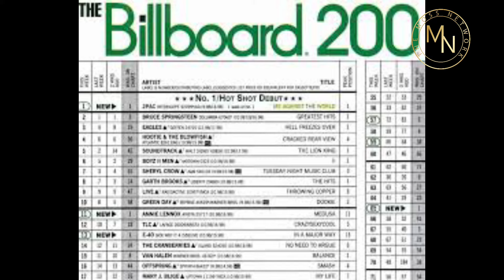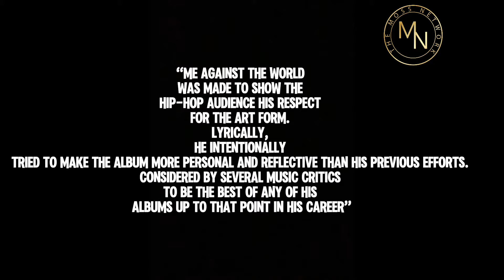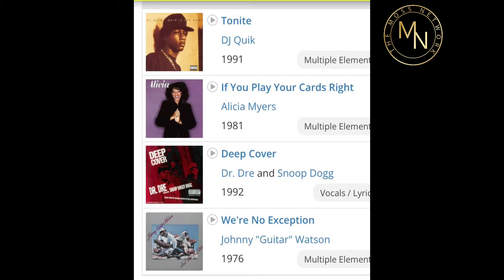2Pac Documentary: The Making Of Me Against The World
This episode of the music journey series is dedicated to my favorite 2 Pac album “Me Against The World” Now everyone loves to say “All Eyes On Me” was his best album. But in this episode, I break every track and explain why this was his best work as a rap artist.